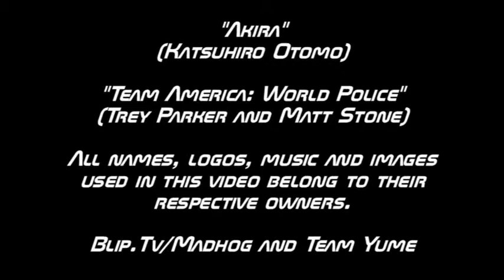Madhog Vs. Faries, Round 1: "Yu-Gi-Oh! 5D's"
Card Games on Motorcycles!!